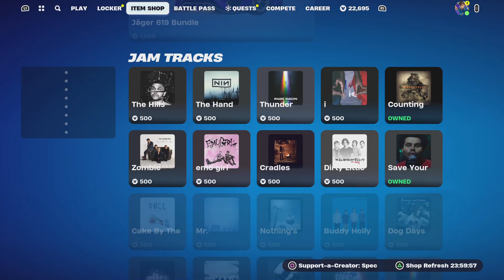Finally..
Finally.. The Witcher Ciri & Yennefer of Vengerberg skins returned in Fortnite Battle Royale